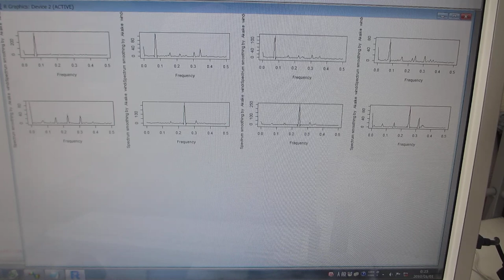超音波プローブの伝搬特性（非線形特性、応答特性、相互作用）－－ダイナミック特性を評価する技術－－（超音波システム研究所）